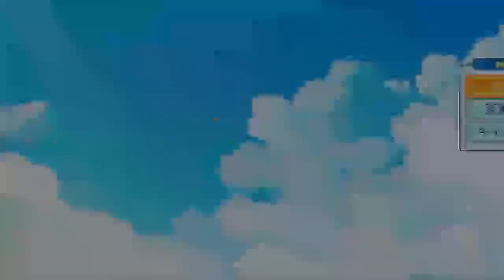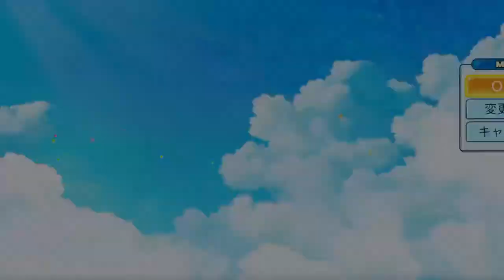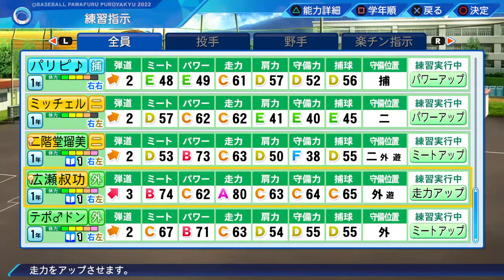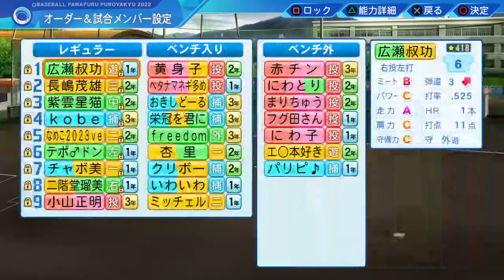【パワプロ2023 栄冠ナイン】#5～長嶋茂雄と広瀬叔功 スター共演～小山正明最後の夏県大会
まっつげーむのまっつです😁
いつもパワプロ栄冠ナインの生配信
を不定期でやっとります。
滑舌が悪くよく物忘れをするおっさんです🐔
気軽にコメントしてもらえると喜びます😁
初見さんは最初は挨拶してね🎵
リセットは使用します
オンストはポイント稼ぎと入学時本使用のみ

◼️1年で最も楽しみなスカウト※全10回
視聴者さんに決めてもらっています。
希望者はコメントで意思表示をしてください😄
※参加者が多い場合はルーレット抽選になります。
新入生として入部したら名前と顔、応援曲を選べます。
レギュラークラスの逸材はまっつが
1年からレギュラーで3年間一生懸命育成します🔥

◼️パワプロ2022栄冠ナイン最高記録
①416連勝　②打率535 イチロー
③50HR 落合博満　④170打点 落合博満
⑤171盗塁 イチロー
⑥凡才投手最高防御率0.89
⑦凡才野手最高★941

◼️栄冠ナインの観戦試合大会【栄冠は俺に輝く杯】全10名
第1回(2022年10月)
【優勝:Ri-rxさん 準優勝:まっつ】
第2回(2023年1月)
【優勝:kobeさん 準優勝:まっつ】
第3回(2023年4月)開催決定✨
YouTubeコミニティとTwitter固定ツイのご確認を
投手・野手共に成績を算出し、各タイトル・
ベストナインを決定‼️

栄冠ナインで作成した選手を
観戦試合で活躍する育成法を研究してます。